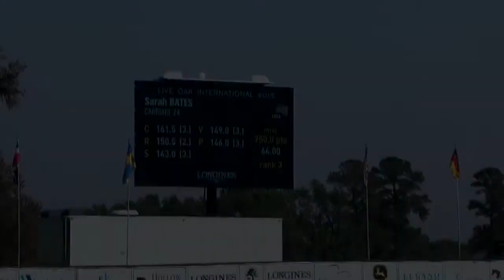3-18-2015 Sara Bates LO Dressage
Videos related to Carriage Driving, Combined Driving, and Pleasure Driving.